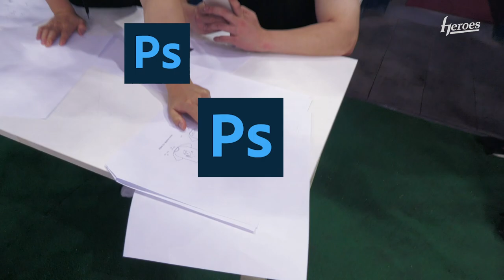[대외비] 1차 시안 컨펌 완료👀 | 플레이어티셔츠 시즌3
아직 디자인 시안은 미공개!
플레이어티셔츠 많이 기대해주세요💘